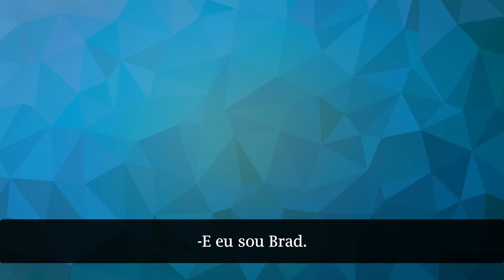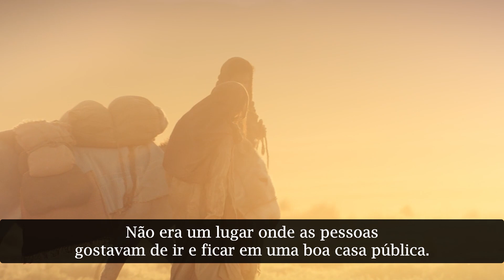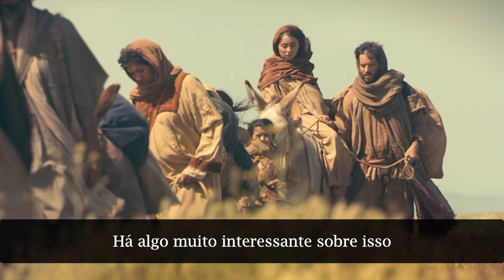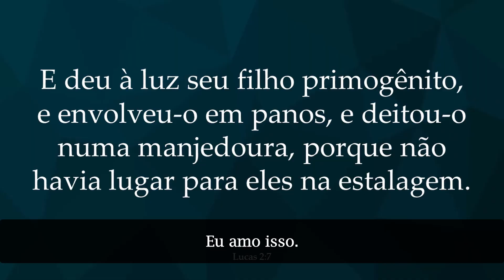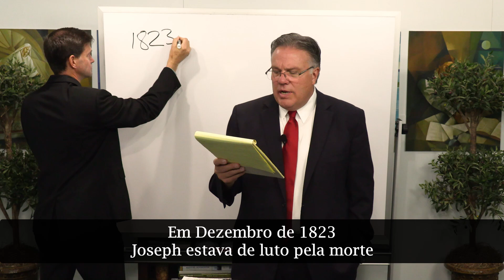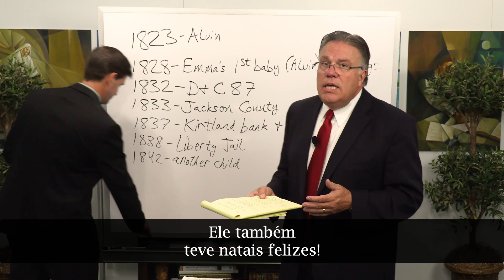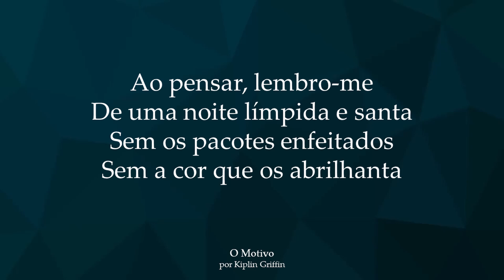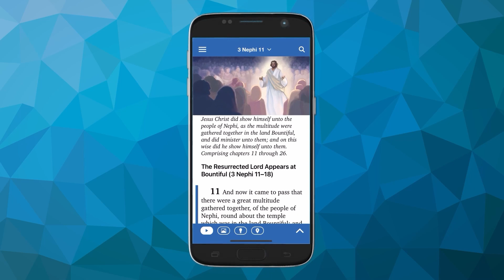Estudo do Vem, e Segue-Me (Natal, Dez 20-26)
Feliz Natal a toda a família da Central do Livro de Mórmon que está assistindo! Nós amamos e apreciamos vocês!

Brad Wilcox se junta a Taylor e Tyler neste episódio especial de Natal. Você pode ter ouvido a história do Natal antes, mas junte-se a esses irmãos em uma exploração e celebração de todas as coisas do Natal! Prometemos que você sairá com maior compreensão e percepções adicionais.